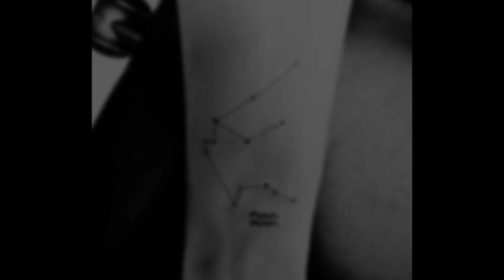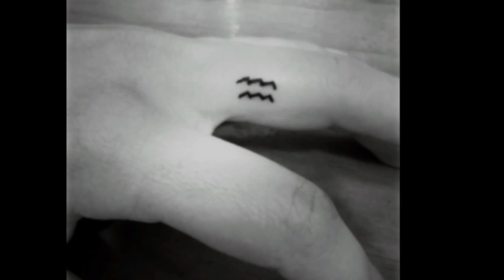70 Aquarius Tattoos For Men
Want to See the World’s Best Aquarius Tattoo designs?

Astrological awesomeness is just around the corner with an extraordinary Aquarius tattoo. This airy sign is attributed to lofty expressions of sharp wit alongside an original personality.

Aquarius ink is the distinct domain of men born between late January and early February; however, it may also be applied by those with the sign as an ascendant, moon or cusp.

Because metaphysical minds refer to the current times as the Age of Aquarius, anyone can revel in the sign’s mighty symbology.

Aquarians are noted for their intense intuition alongside humble humanitarian impulses. As a result, their selfless demeanor is a natural fit for aficionados of understated body art. The simplest approach to an Aquarius masterpiece is the combination of two zigzagging lines that are perfectly paralleled. This little logo smoothly encapsulates the stalwart background that is associated with the 11th sign.

Air is the element attached to Aquarius, but oceanic imprints are often used instead. For an added layer of complexity, both the wind and the waves can be included in your output. Astute followers of their horoscopes will also utilize the sign’s planetary ruler, which is Uranus. The constellation of Ganymede is an equally potent connotation to feature.

Check out the ostentatious amazement that comes with an Aquarius tattoo by perusing our aesthetic anthology of wonderful options up ahead.